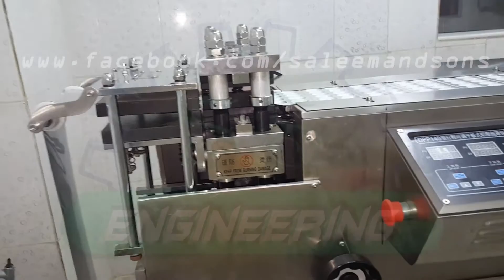Dpp-140 Blister Packing Machine | Saleem & Sons Engineering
Application:
This blister packing machine is applicable to pack the tablets, hard capsule, soft gel capsule, candies, pills into ALU/PVC, ALU/ALU or Paper/PVC packing.
Feature:

Worm wheel reductor: Main machine overloading protect with lower noise and stabile running.
Adjustable range of stroke: Can change the stroke dimension freely to suitable more kinds of product.
No waste material cutting station can save material cost.
Double orientation shafts with spline shaft transmission adopted to ensure synchronization stabile running.
Touch screen with PLC mold adopted, stabile operation and easy maintenance.
It also can pack with hard double-aluminum after refreshing the mold.
Model  DPP-140
Packing speed (times/min) 20-40
Range of stroke (mm) 40-120
Packing material PVC pharmacy PVC(mm) (0.2-0.4)*140
PTP Al Foil (mm) (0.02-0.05)*140
Compressed air (pressure) 0.6-0.8 Mpa
Air consumption (m³/min) ≥0.2
Power (kw) AC 380v,50HZ,1.8kw
Water chiller for molds Tap water or recycle water with 60L/h consumption
Overall size (mm) 3200*650*1700

For Details:
or
Visit our office:
2- Circular Road Do Moria Pull Lahore, Pakistan